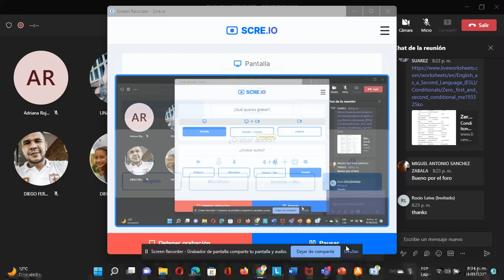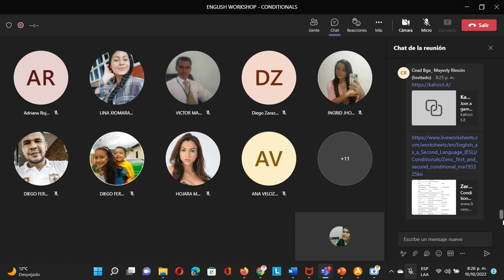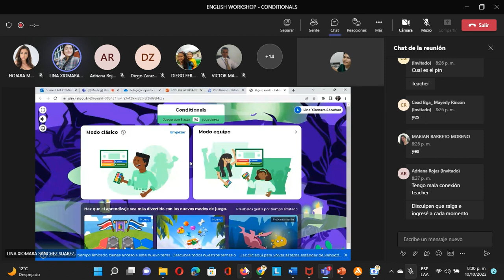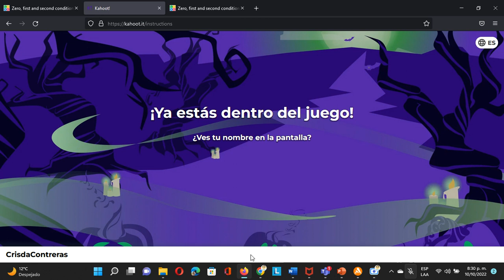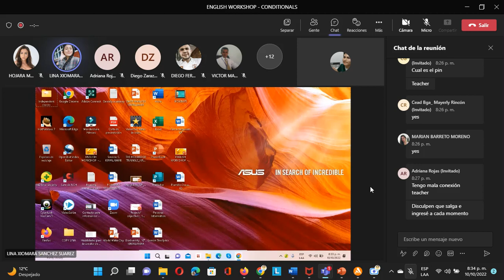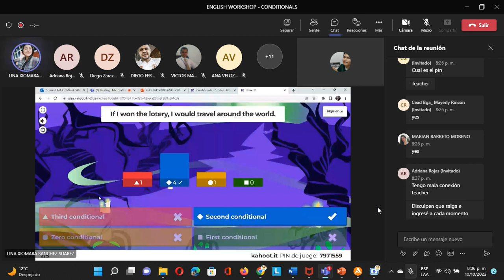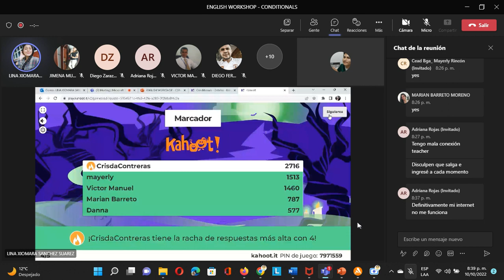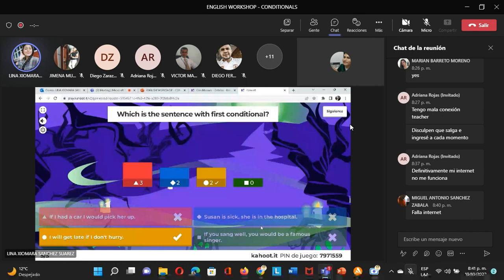Condicionales en inglés - Kahoot Halloween - UNAD